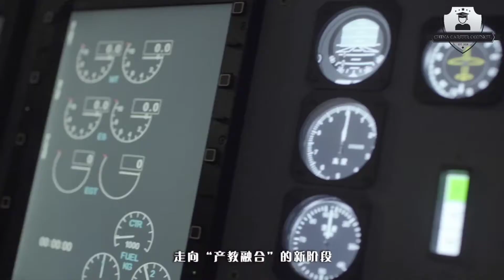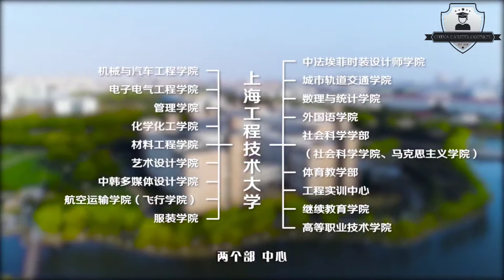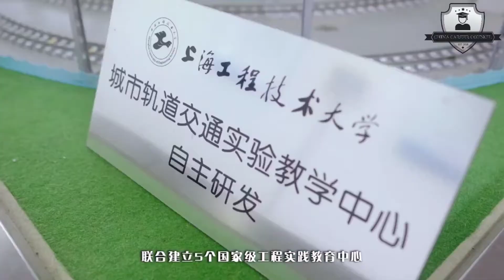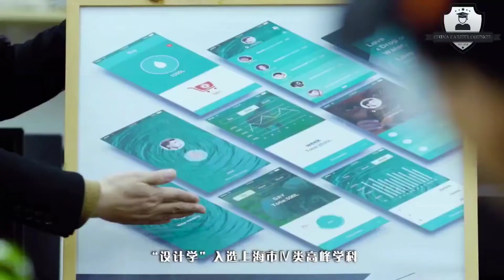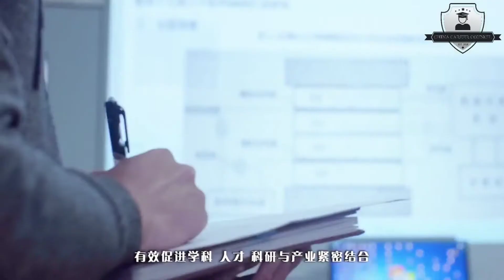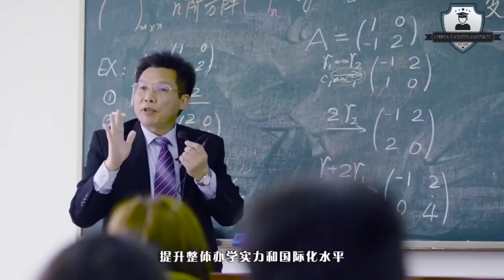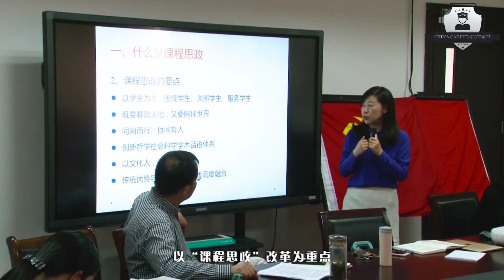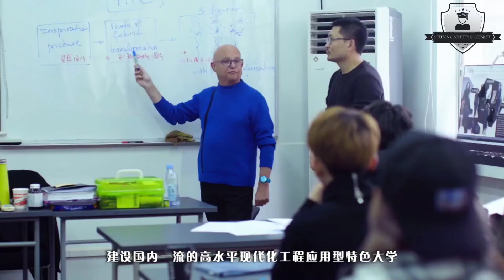Admission in Shanghai University of Engineering Science |China Career Council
China Career Council চায়নাতে ভর্তির একটি বিশ্বস্ত প্রতিষ্ঠান।
সরাসরি যোগাযোগের ঠিকানা :-
ADDRESS : 2nd floor,Rajanigandha Tower,Dhaka Cantonment, Kochukhet,Dhaka
চীনে স্কলারশীপে উচ্চ শিক্ষার জন্য রেজিস্ট্রেশন করুন

বাংলাদেশে অনেক স্টুডেন্টস চীন তে স্টাডি র জন্য বিভিন্ন এজেন্সী তে যোগাযোগ করে , বিভিন্ন এজেন্সী এর প্রতারণার কারণে , অতিরিক্ত সার্ভিস চার্জ কারণে অনেক স্টুডেন্ট চীন তে আবেদন করার পরেও এডমিশন হতে পারছে না, অনেক এ ভিসা আগেই অগ্রিম টাকা দিয়ে প্রতারিত হচ্ছে বিভিন্ন এজেন্সী তে মাধমে, অর্থ এবং সময় অপচয় না করে এখনই আমাদের অফিসে সরারাসরি যোগাযোগ করুন।
No Files opening charge !

 Top ranked Government University. আন্তর্জাতিক মানসহ সরকারী বিশ্ববিদ্যালয় থেকে ডিগ্রি অর্জন
 Medium of Instruction is English.
 Study Gap Allowed.
 IELTS not required.

 China সরকার বিদেশী Student দের জন্য বিভিন্ন Scholarship অফার করে থাকে যার ফলে Student রা part time job না করেই নিজের খরচ বহন করার সুবিধা ভোগ করতে পারে।

 Why Study in China?
স্কলারশীপে পৃথিবীর র‍্যাংকিং এ সেরা বিশ্ববিদ্যালয়ে Engineering এবং BBA/MBA/MASTERS/PHD পড়ার সুযোগ আছে।
 English medium উচ্চ শিক্ষার বাবস্থা
 আধুনিক সুযোগ সুবিধা সহ বিশ্বমানের টেকনোলজির মাধ্যমে উচ্চ শিক্ষার ব্যবস্থা
কোন সেশন জট নাই ও যথা সময় শিক্ষা সম্পূন্ন র সুযোগ
উচ্চ মানের equipment রয়েছে ইঞ্জিনিয়ারিং ছাত্র-ছাত্রির practical class এর ব্যবস্থা
 সম্পর্ক চায়না সরকারী ইউনিভার্সিটি ছাত্র-সাত্রির জন্য রয়েছে আলাদা থাকার সু- ব্যবস্থা
 চীনে ১৯৪৯ সাল থেকে গনপ্রজাতন্ত্রী প্রতিষ্ঠার পর থেকে চীনা Engineering এবং technology দ্রুত বিকশিত হয়েছে।চীন বিশাল সংখ্যক দক্ষ ইনঞ্জিনিয়ার এবং টেকনিশিয়াল কে বিভিন্ন ক্ষেত্রে প্রশিক্ষিত করেছে। এবং পরবর্তীতে এই পেশাদাররা জাতিয় অর্থনৈতিক উন্নয়নে বিশাল ভূমিকা পালন করেছে। এবং সারা বিশ্বে বিজ্ঞান এবং প্রযুক্তির অগ্রগতিতে চীনের ইঞ্জিনিয়ারা গুরুত্ব পূর্ণ ভূমিকা রেখে আসছে।
 চীনে বিশ্বমানের বিশ্ববিদ্যালয় রয়েছে আর চীনের ডাক্তারি এবং ইঞ্জিনিয়ারিং বিশ্ববিদ্যালয় গুলো USA এবং UK এর বিশ্ববিদ্যালয়ের মত মান সম্মত।
 চীনের বিশ্ববিদ্যালয় গুলোসাথে USA, UK, Canada Australia এবং Europe এর অন্যান্য অংশের দেশ গুলোর ইউনিভার্সিটি সাথে Exchange Program এবং Cooperation Relationship আছে।

 Bachelor_Masters PhD Program এ স্কলারশিপ দিচ্ছে যে সব বিষয়ে:
 BBA/MBA
Electrical & Electronic Engineering (EEE )
 Hotel Management
 International Trade & Economies
 Pharmacy
 Software Engineering

 WHY Choose China Career Council!
1. Lowest service charge .
2. No Hidden Cost .
3. Full Scholarship ,
4. No registration fees !
5. No Files opening charge
6. Best service for China Bank Card & China Sim Card

 আমাদের Service সমুহ
1. Admission
2. Processing fees
3. China Air Port Pick-up
4. China Bank Account
5.China Sim Card